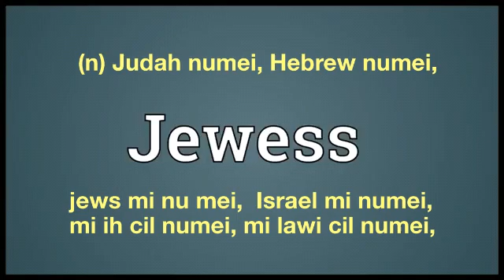Jewess meaning in Ngawn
Jewess = (n) Judah numei, Hebrew numei,jews mi nu mei,  Israel mi numei, mi ih cil numei, mi lawi cil numei,